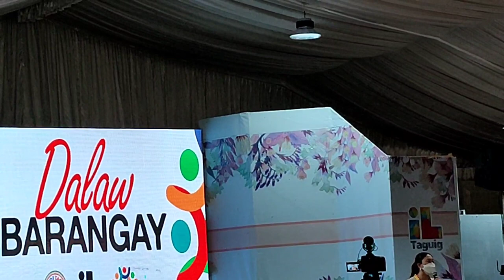DALAW BARANGAY || MAYOR LANI CAYETANO || I LOVE TAGUIG